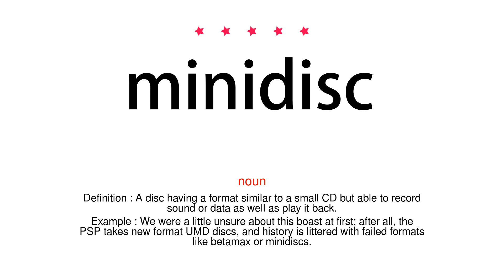How to pronounce minidisc - Vocab Today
The pronunciation of the word minidisc in Amercian accent is demonstrated in this video. If the word is from another language, such as brand name, it will be pronounced in its original language. Based on the word frequency, this is of 5 stars difficulty.

The word minidisc has the following meanings:
1. (noun)
Definition : A disc having a format similar to a small CD but able to record sound or data as well as play it back.
Example : We were a little unsure about this boast at first; after all, the PSP takes new format UMD discs, and history is littered with failed formats like betamax or minidiscs.